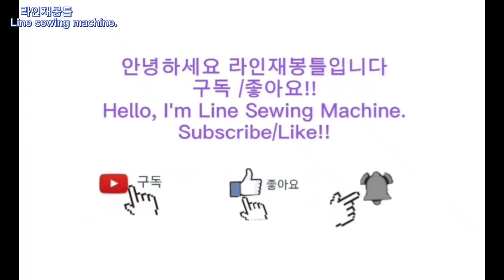[DIY] 안 입는 옷/예쁜 블라우스 만들기/셔츠리폼/ Clothes I don't wear/ Making a pretty blouse/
리폼전 M사이즈입니다
리폼후 S사이즈입니다
It's M size before reform.
It's size S after reform.

안녕하세요
라인재봉틀입니다
오늘도 제 영상을 시청 해 주셔서 감사합니다!!

Hello
This is a line sewing machine.